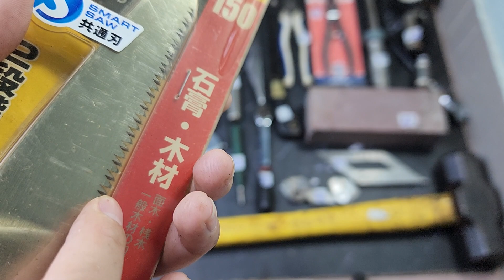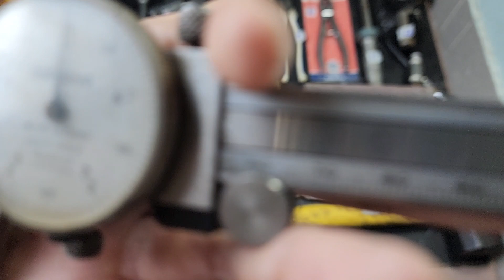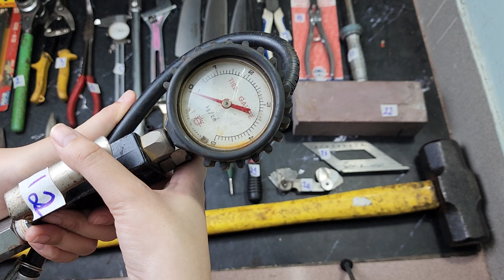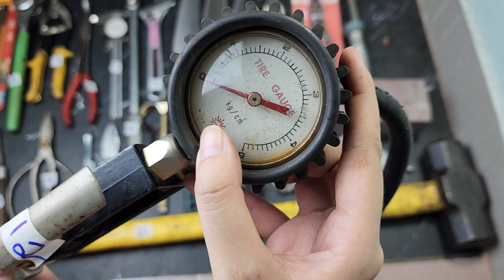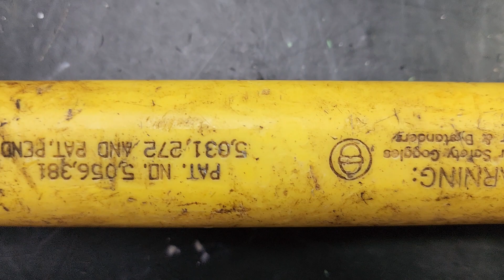Clip 576 15/6 SDT 0865400843.Dao Global,cần Tone,đá mài,búa tạ,mỏ lết,cưa,kìm phe,đồ nghề nhật bãi